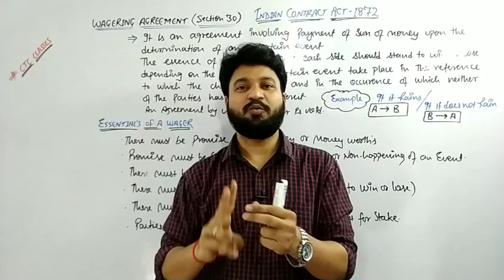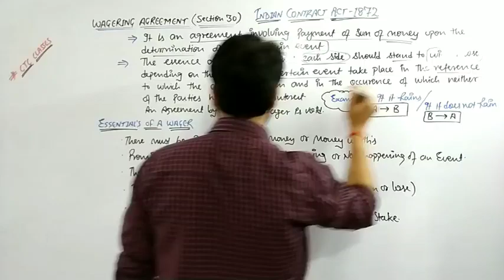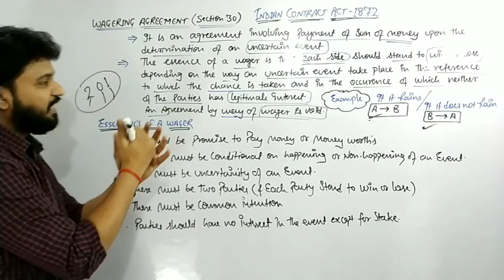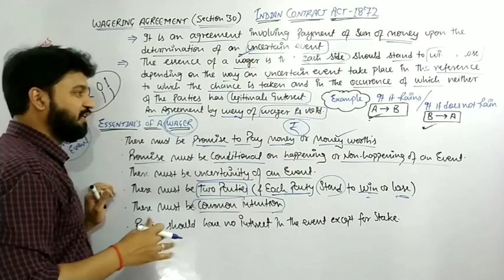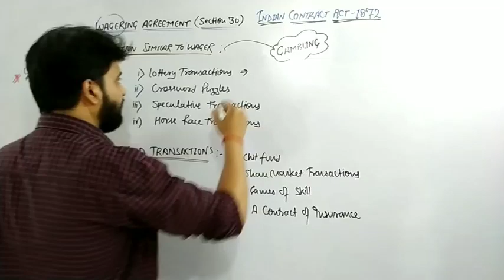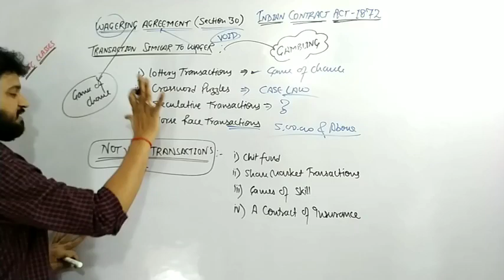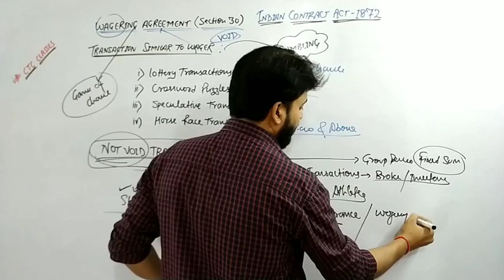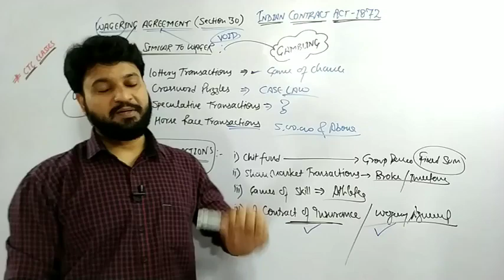Wagering Agreement l Indian Contract Act 1872 l CA Foundation Business Law